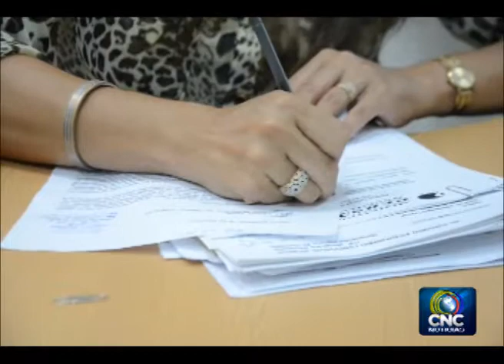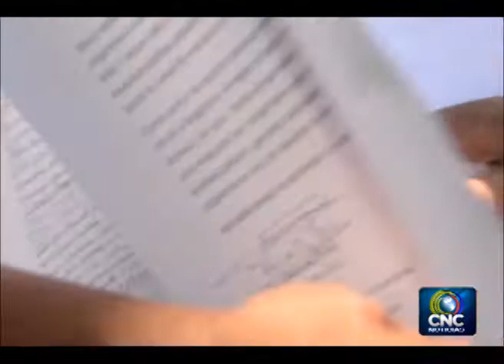ARAUCA 17 01 2014